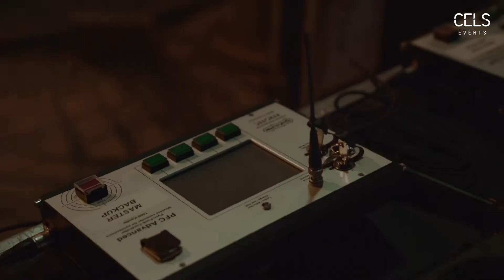Lagoona Mall FIFA Arab Cup Campaign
Launch Ceremony to kick off One Year Long Shopping Mall Annual Campaign launched at Lagoona Mall, Qatar

CELS Events delivered a wonderful kick off ceremony to kick start the football campaign at Lagoona Mall that will see football, seasonal and shopping related events and experiences throughout the next year!

The launch event located in front of the homegrown Fifty one East brand was the first in a series of activities that celebrate the first ever FIFA Arab Cup, which will create a unique, innovative, and memorable shopping experience for everyone.

The FIFA Arab Cup 1 month long campaign includes an amazing outdoor area, incorporating a big screen and grandstand to watch the games that is built around the existing fountain! The event will be - something people will talk about!

The event will breathe new life into the piazza, sprucing up the existing architecture, creating opportunities for conversions where the retailers will be seen, engaged and activate various tactical campaigns.

With many things happening across the calendar - including all things football, stop by Lagoona Mall to experience the most social place to be - fun, art, food, lifestyle, friends and more!

We look forward to adding our value and transforming Lagoona Mall into the ultimate Favourite Meeting Place in 2022.